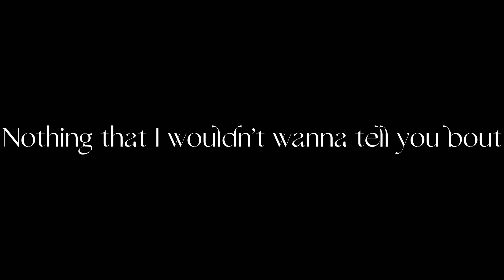Sweater weather ll ib